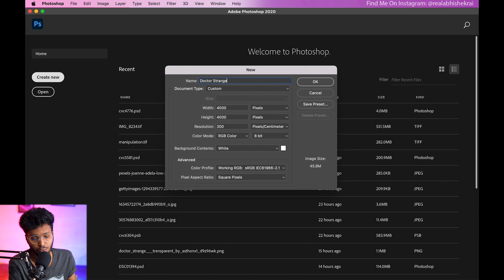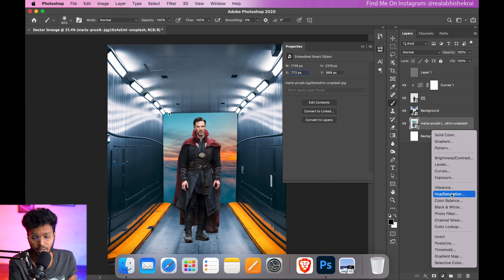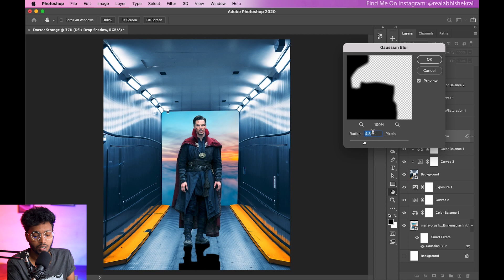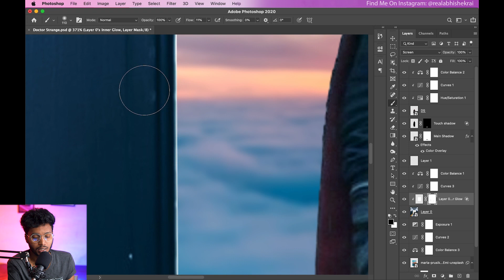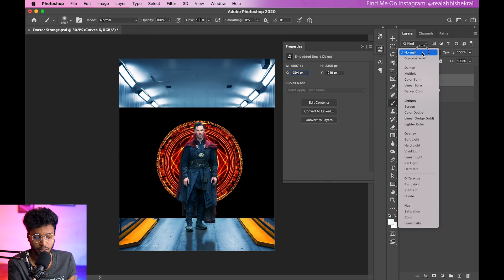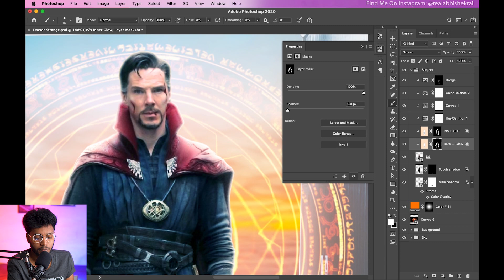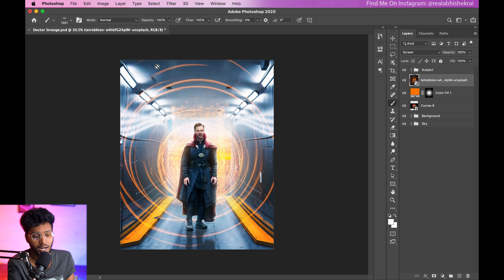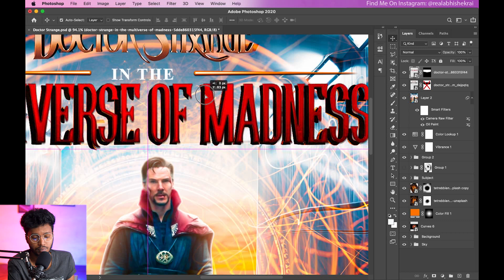Doctor Strange Movie Poster Design in Photoshop [Free Stocks]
In this photo manipulation tutorial, You will learn how to create a marvel superhero doctor strange movie poster using photoshop. The poster is based on movie "Doctor Strange in the multiverse of madness" year 2022. In this photo editing video, I showed some tools and methods to get the awesome results for your poster making process as a beginner. It's a photoshop film poster or say cinematic banner design teaching tutorial in Hindi. I hope you will like this video.